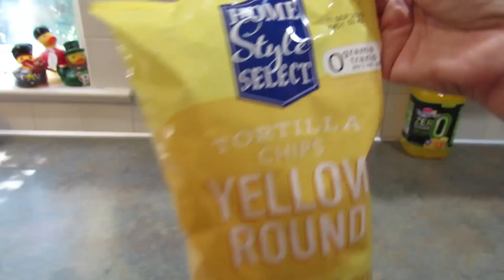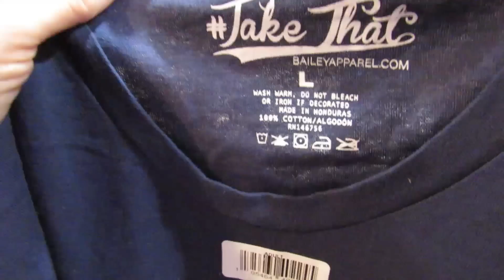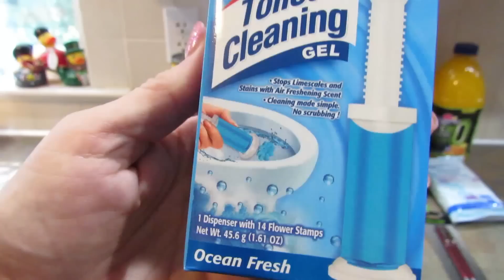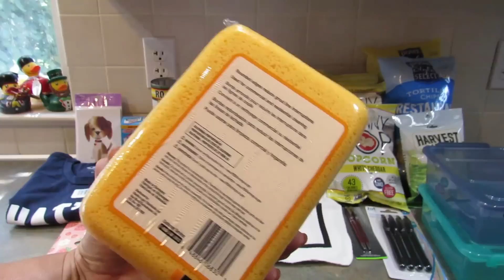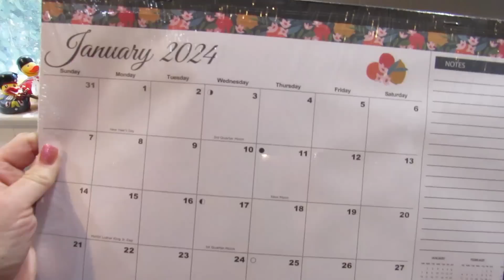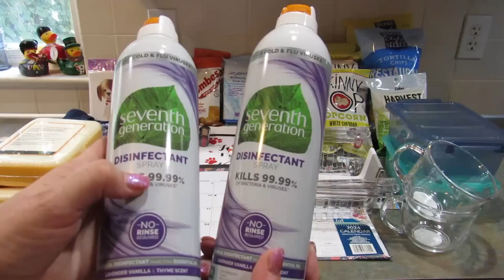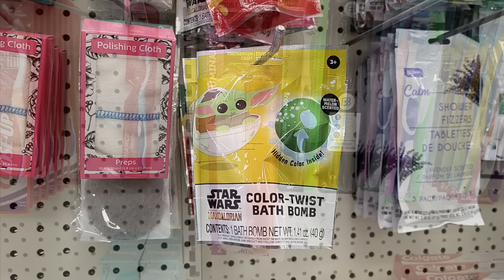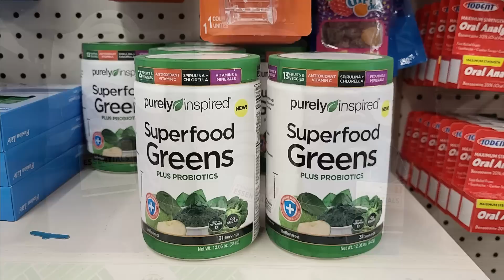Awesome DOLLAR TREE HAUL! Everything's a $1.25 July 31, 2023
Amazon Wish List

My address:
LeighsHome
Emigsville, PA  17318